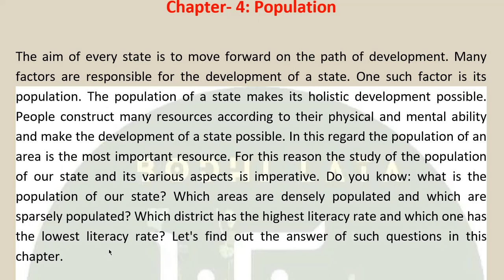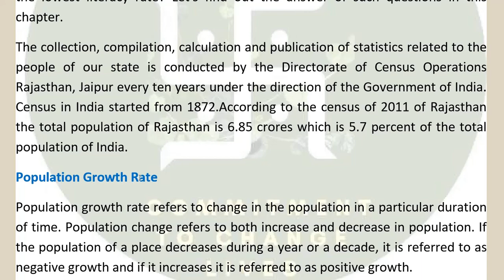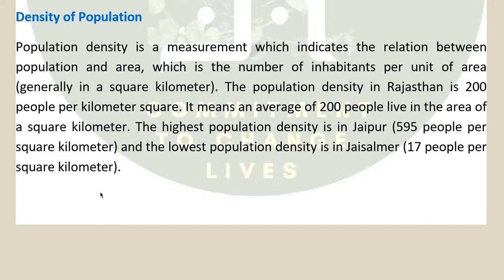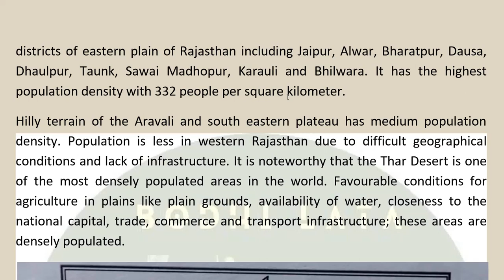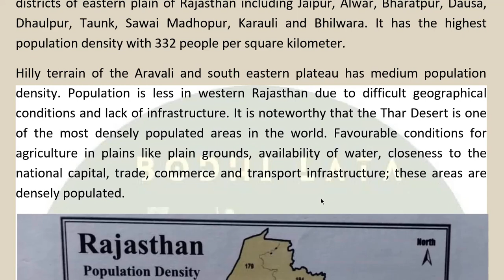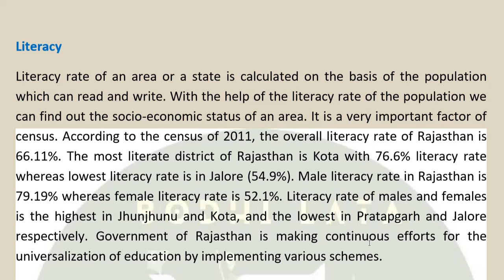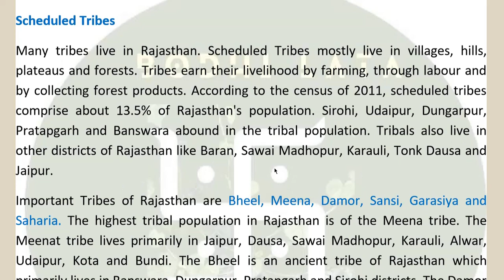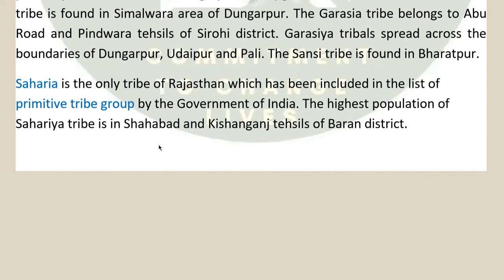Chapter 4 Population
Population of Rajasthan, population growth rate, rural and urban population, population density, distribution of population, literacy, sex ratio, tribal population etc. (according to the Census-2011) are discussed here.